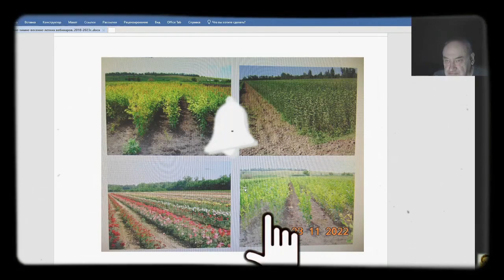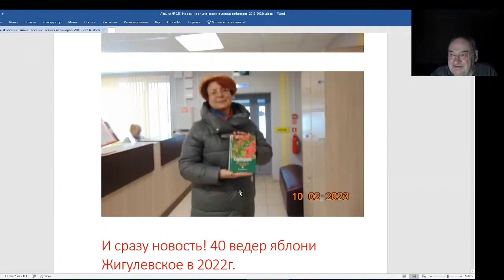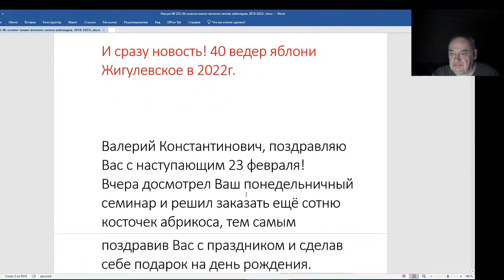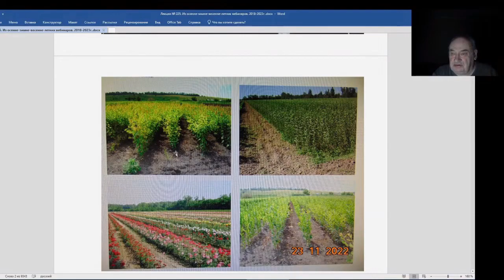Железов Валерий. Вебинар 225. ч. 6. Питомник торгует саженцами, а своего сада нет.